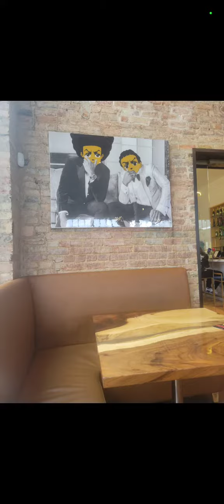A Time In Texas